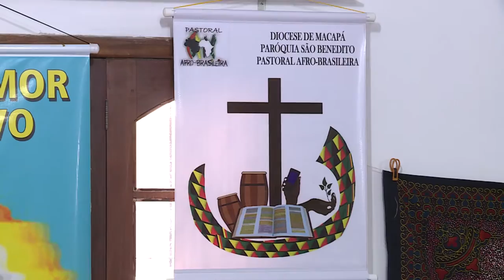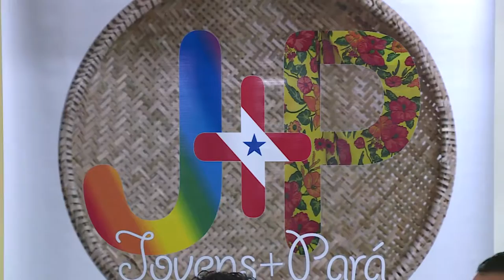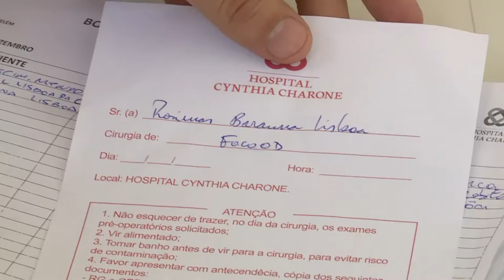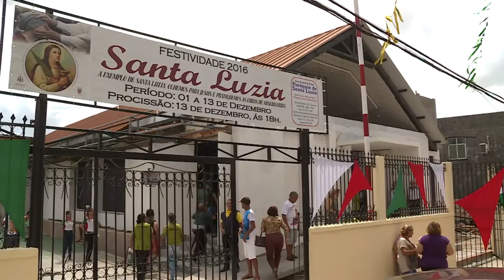Notícias Pastorais | Círio de Mosqueiro e Encontro da Pastoral Afro - 17/12/2016